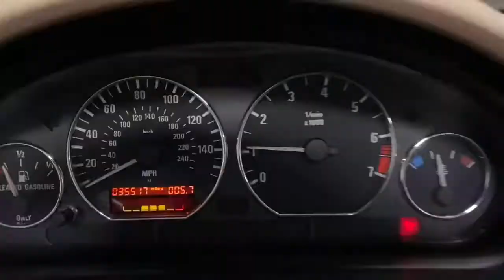BMW Z3 walkaround